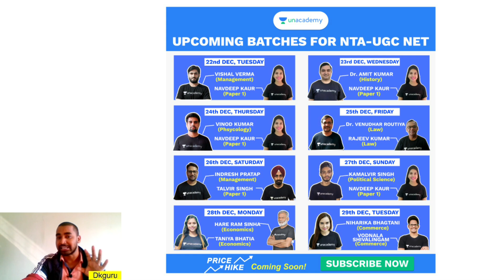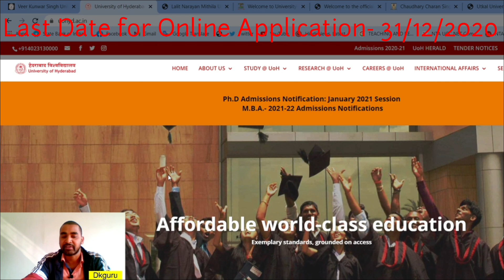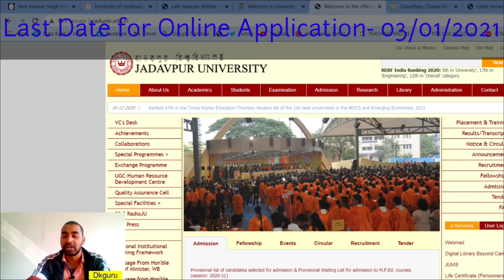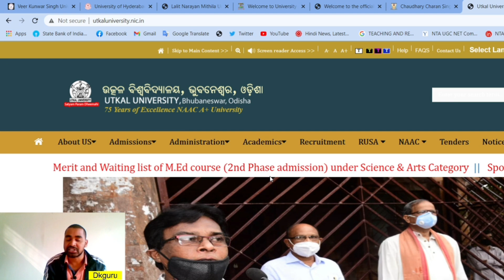7 University PhD Admission Notification|| UGC NTA NET JRF PhD || phd mphill job research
*End of 2020 Mega Batch Launch *

Unacademy is Excited to announce that we are having multiple batches for NTA UGC NET starting from 22nd Dec'2020 which will help you to crack NTA UGC NET, boost your preparation and build your concepts.
In these batch courses, our top educators will be covering the complete syllabus of Paper 1 & Paper 2 subjects. We have curated these courses in a way that includes Strategy, Tips & Tricks, Practice Questions and Time Management Techniques for NET & JRF 2021.

get your subscription today!
Join Dkguru Tutorial Crash Course for Complete Study Material of UGC NET PAPER-01- (WhatsApp No-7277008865)
ugc net
nta net
net jrf